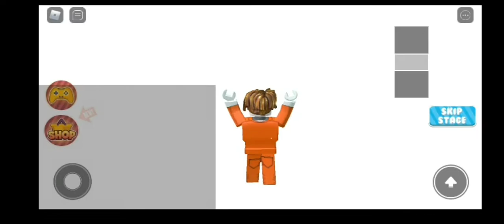roblox prison escape#1